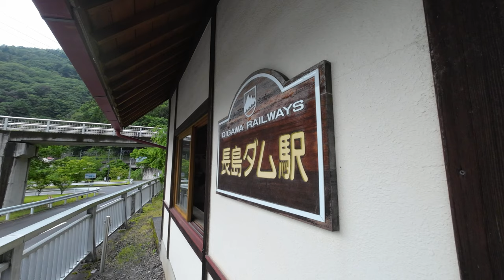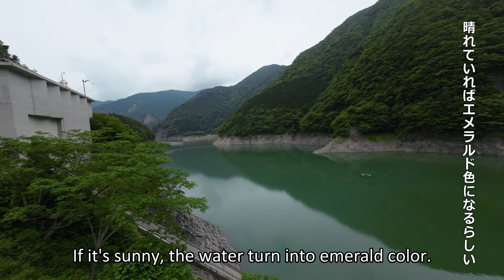【CAR CAMPING】Rainy BBQ in Japanese sports car | Suzuki Swift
This is my second car camping.
I enjoyed BBQ and sounds of rain.
I hope you'll be relaxed by this video.